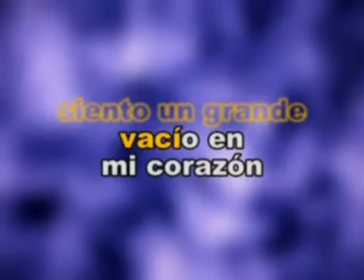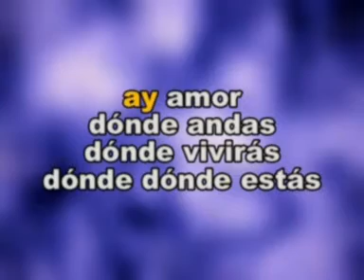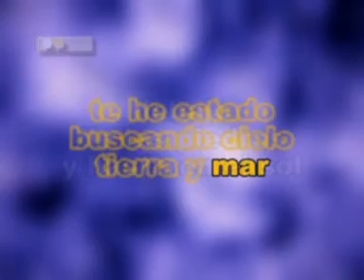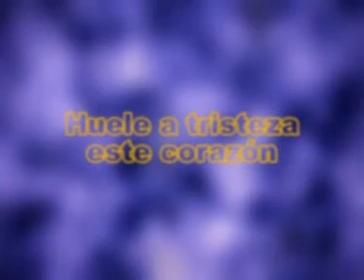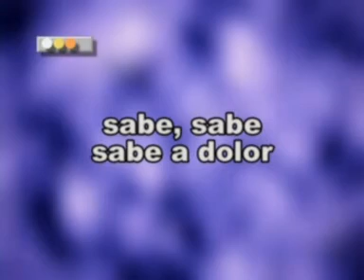Huele a Tristeza Mana Las rocas